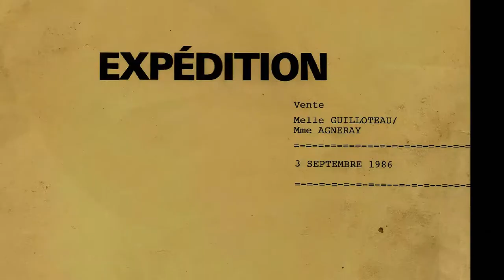La M de RS Horloge DD Diane Eya Rainbow 5m27